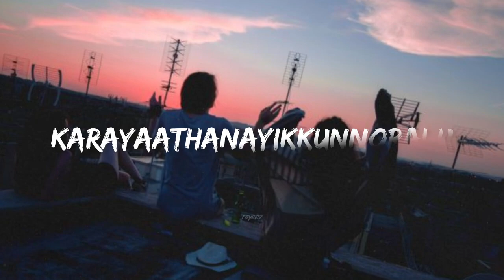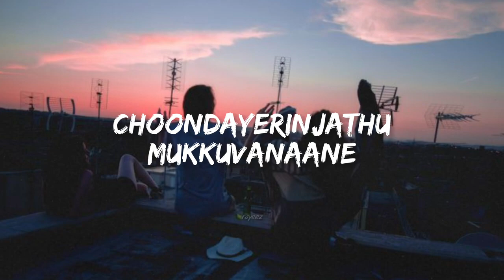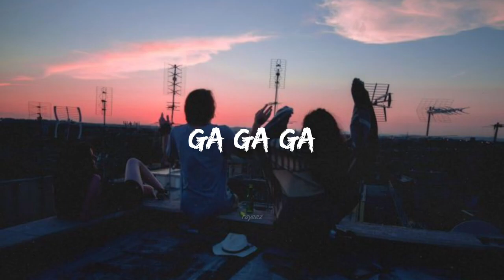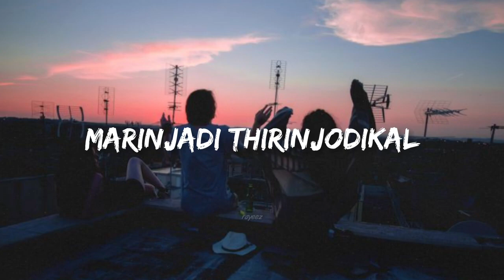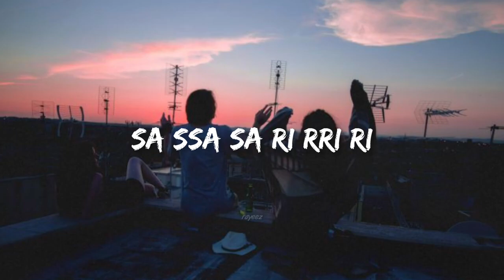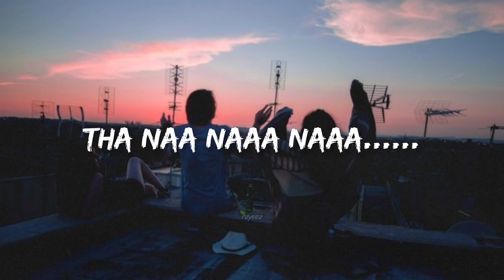August 30, 2023